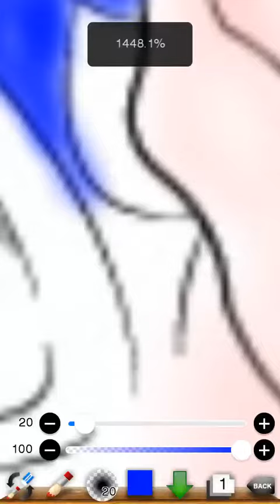光る花達とコイ